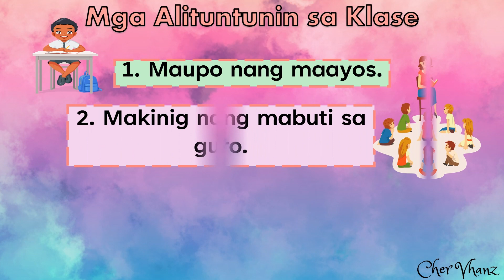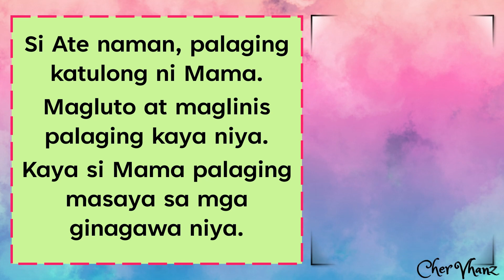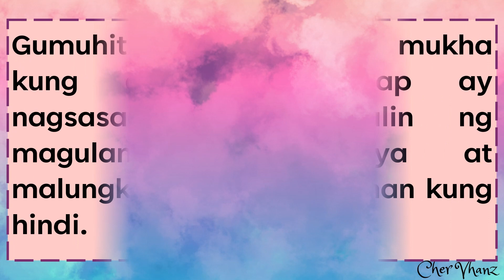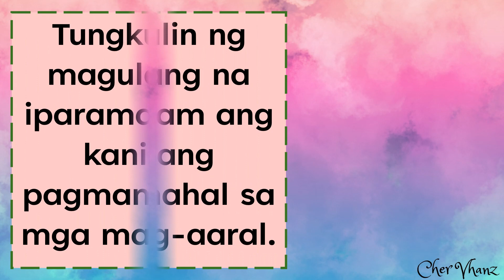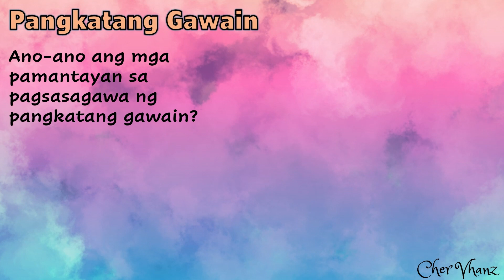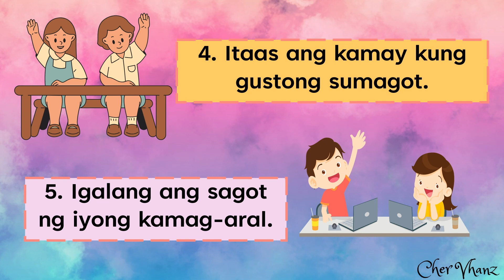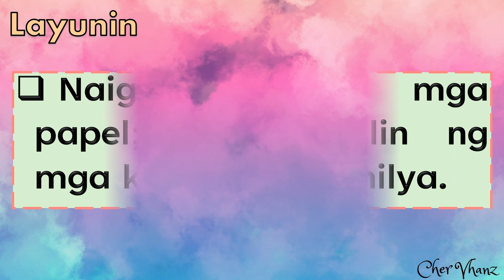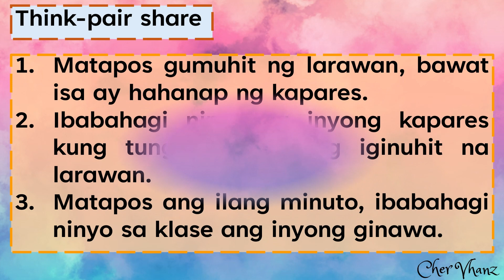MAKABANSA 1 Q2 Week 5 MATATAG PowerPoint Presentation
MAKABANSA 1 Q2 Week 5
Powerpoint Presentation
Matatag Curriculum